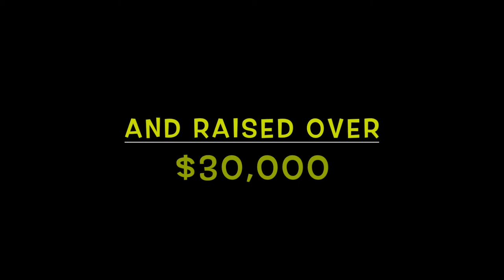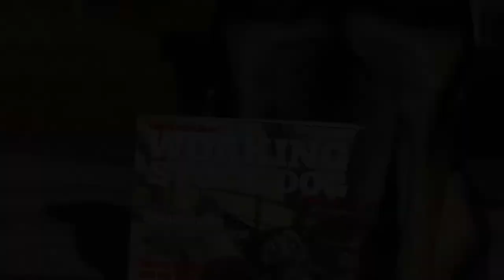The Australian Working Stock Dog Magazine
Issue 7 of the magazine is now on the shelves!!! If you can't get to a newsagent go